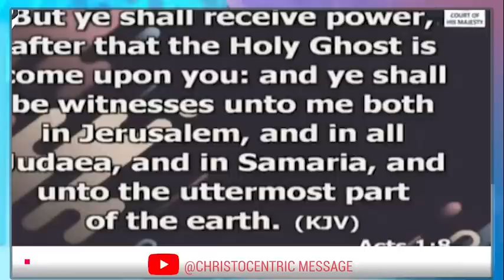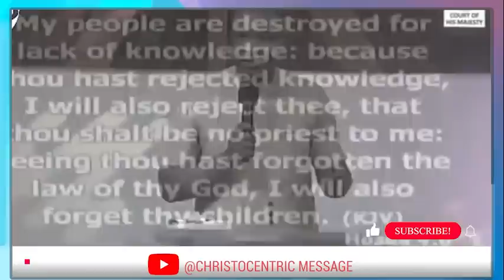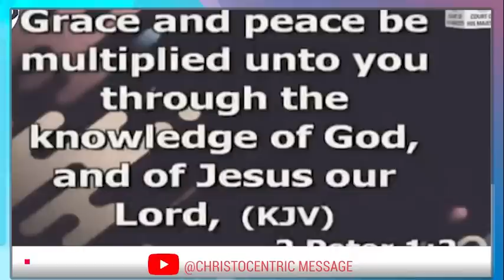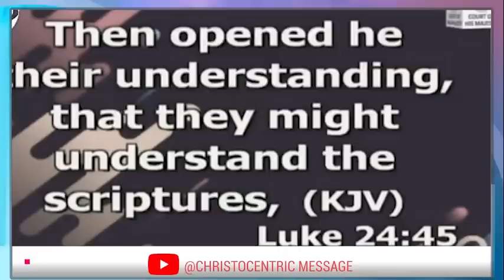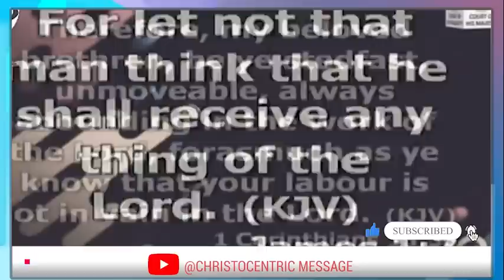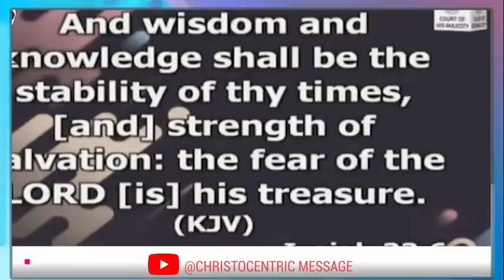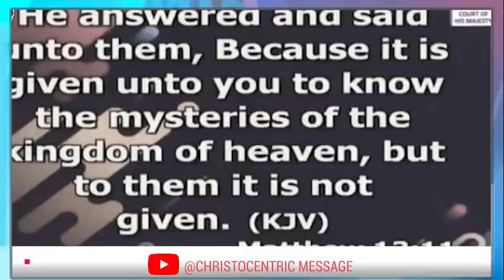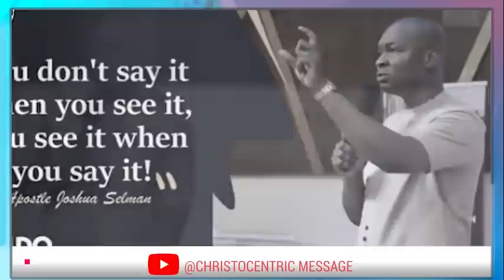[MUST WATCH] WAYS TO STAY STRONG IN THE SPIRIT - APOSTLE JOSHUA SELMAN